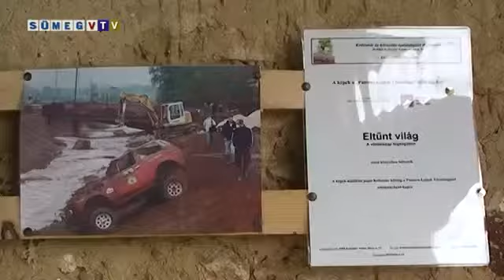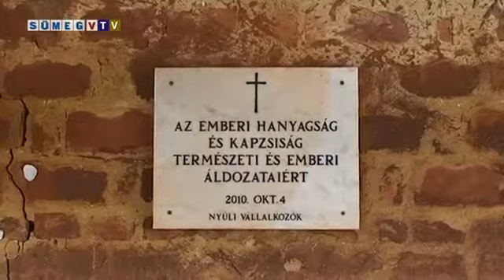Az Iszap 2010 október 4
Kovács Mihály riportfilmje
Megjelent :a Sümeg Városi Televízióban

Belügyminisztériumi kitüntetést kaptak:

Dr. Kulcsár Ferenc Károly - alpolgármester
Nagy Gábor - sümegi mentőápoló
Horváth Béla - Máltai szeretetszolgálat Sümeg
Daróczy László - sümegi tűzoltó
Marton Szilveszter - sümegi tűzoltóság parancsnoka